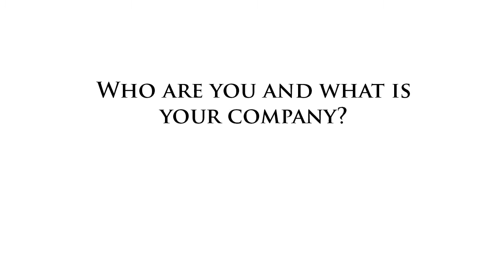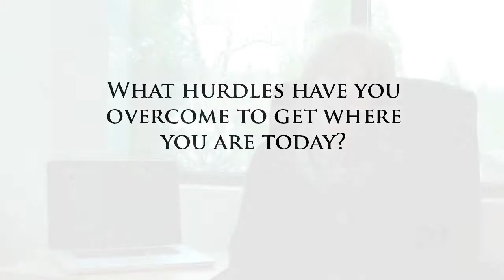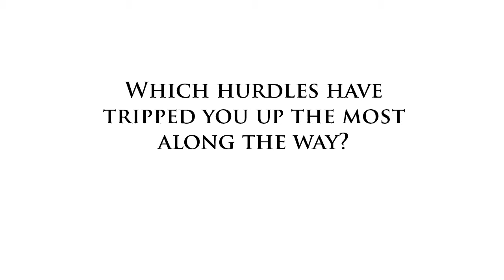What's Not Sexy About a $1 Trillion Market? ~ LaVonne Reimer of Lumenous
Believe it or not, when pitching VCs in Silicon Valley, LaVonne Reimer was told her business model wasn't sexy, it wasn't a fun idea like a mobile app or game.  What's not sexy about a $1 trillion market?" was her retort.  Eventually, she accepted a little bit of market education is just part of the job, but she certainly was surprised at the initial response.

Lumenous is the latest company founded by this serial entrepreneur.  LaVonne saw the humongous need for private corporations who apply for finance, and most do, to have an accurate and current rating, something the "other big competitor" isn't doing all that well.   Sexy?  No, but filling a huge, screaming need? Absolutely.

LaVonne definitely has the DNA.  Her whole family is entrepreneurial.  Her grandfather invented the first overhead garage door because he got tired of prying open two doors in the deep Manitoba snow.  Her own path has been original: From musician to lawyer to entrepreneur, including being the first Director of the Open Technology Business Center.  Even Lumenous has opened new vistas for her; she claims she found her "inner geek" while launching the company.

Her advice for those building their companies:

1. Have people who believe in you: LaVonne says she is so fortunate to have her two daughters and a solid group of advisors.

2. Don't lose that grassroots feel.  As the company grows; it's important to keep people motivated.

3. You can launch a company for a lot less money than most people think.

4. You make your own rules.

From their website: We believe the time has come to revolutionize the way private companies manage and share their business credentials and performance data with stakeholders such as their banker, investors and enterprise customers. Lumenous gives new power to private companies and provides stakeholders the foundation for stronger portfolio management.